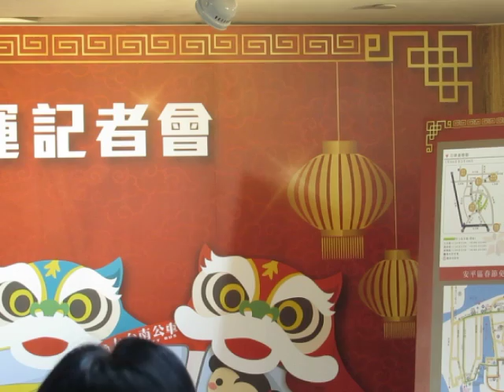民正新聞記者:蔡永源台南報導105年臺南市春節期間交通疏導訊息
臺南旅遊的特色在「慢遊」，今年春節假期長達9天，為了提供返鄉遊子與國內、外遊客慢遊臺南的順暢的交通環境，交通局已完成月津港燈節、鹽水蜂炮、臺南百花祭等活動及安平古堡、赤崁樓等景點的交通疏運規劃，同時，也建議遊客多多利用串聯各景點的大台南公車來規劃行程，避免壅塞之苦。

交通局局長張政源表示，因應本市各大型活動及景區春節期間湧入大量的車潮及人潮，已擬定交通疏導及相關的配合措施，期能有效紓解過年期間過多的車輛湧進各景點的交通問題，相關交通資訊民眾可利用台南市政府交通局網站

今年連續9天的春節假期，國道高速公路局規劃在10日(初三)到12日(初五)將封閉國道1號台南交流道北上入口匝道，請用路人務必依照增設的導引標誌及CMS提供的訊息，改走新通車的國道1號大灣交流道北上入口匝道、或是東西向快速道路台86線的台南交流道再銜接國道1號。

為瞭解本市春節期間國道交通疏運工作計畫，市長賴清德於3日下午由市府交通局、警察局、工務局、水利局等相關局處首長陪同前往交通部國道高速公路局南區工程處聽取各項疏導措施工作整備狀況，以及實地勘察大灣交流道、仁德交流道、關廟服務區聯外道路等3處交通疏運措施辦理情形，賴市長對各單位於春節期間仍堅守崗位維護本市交通順暢的工作同仁表達感謝之意，期盼在各位努力下能讓返鄉及觀光遊憩所湧入本市的人車潮能有效疏解。
市長賴清德建議市民及遊客可多多利用大台南公車，交通局已將6條幹線公車及74條支線公車、17條市區公車、3條觀光公車、6條假日公車、2條高鐵接駁車的路線，串聯台南地區的三大活動、九大景點，春節期間每日可疏運約50,000人次至本市各大景區，再次邀請大家搭公車「慢遊」台南。

市長賴清德指出，為使民眾得知臺南市各景點春節期間之交通疏導及管制訊息，交通局特印製「105年臺南市春節期間交通疏導訊息」宣導摺頁，民眾可於國道1號新營、仁德服務區，國道3號東山、關廟服務區、交通部觀光局雲嘉南國家風景區管理處、交通部觀光局西拉雅國家風景區管理處、臺鐵台南站、高鐵台南站、臺南市政府觀光旅遊局各旅遊服務中心、臺南市政府文化局各古蹟及藝文中心、臺南市政府市民服務中心等地免費索取。

為了能即時處理春節期間的交通問題，交通局將在臺南市政府永華市政中心一樓號誌控制中心開設「交通疏運指揮中心」，自7日至14日每日均有主管同仁輪值，監控本市各主要道路之車流情形，對臨時發生之各種交通問題即時因應。專線電話為(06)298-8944。

有關春節期間停車收費方式，除公園南路路外及海安路地下、東光路地下、崇善路龍山、文化中心森活機車停車場，全年無休照常收費外，其餘公有路邊、路外停車格位，105年2月6日至2月14日暫停收費。春節期間民眾仍可持繳款期限內之停車繳費通知單向全國各地統一（7-11）、全家、萊爾富、OK等超商門市繳費，請民眾多加利用超商繳費。臺南市105年計程車運價春節加成期間，自2月5日起至2月14日止一律按錶計費再加收50元。

春節期間大台南公車2月7日(除夕夜)除高鐵接駁車及新營客運營駛路線營運至正常結束時間，餘各路線行駛至19:00收班。民眾若對「大台南公車」春節期間行駛方式，有任何疑問，可電洽府城客運：(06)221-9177、興南客運(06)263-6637與新營客運(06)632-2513詢問。相關公車資訊可參閱大台南公車網站